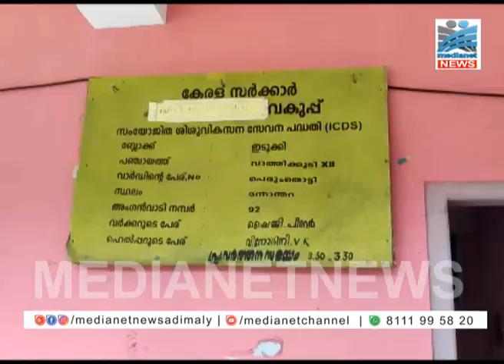ഉപയോഗശൂന്യമായ വസ്തുക്കള്‍ കൊണ്ട് കരകൗശല വസ്തുക്കള്‍ നിര്‍മ്മിക്കുകയാണ്